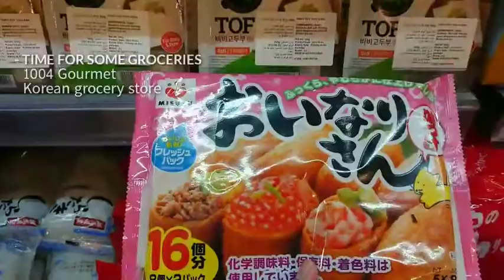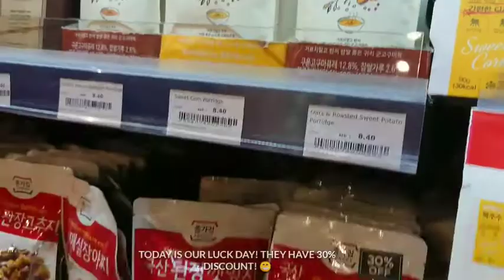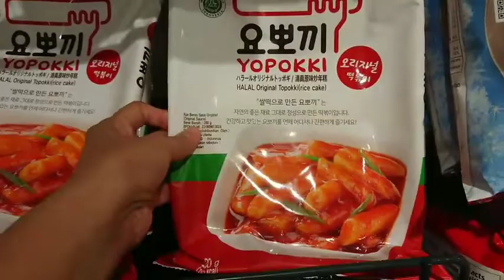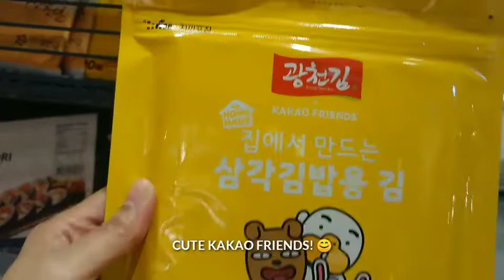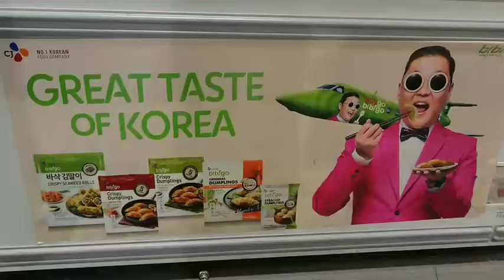VLOG / KOREAN GROCERIES /KOREAN FOOD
FOR MORE VIDEO UPLOADS! ^_^

Hello guys, in today's vlog, I am so happy to find a new Korean groceries store, I was able to buy most of the ingredients that I really needed. I've been addicted to Korean food lately and finding all the ingredient is a bit challenging for me since we don't really have easy access to Korean stores nearby. Glad to find one store, although it's not really close to my place I could come at least once a week to buy things that I need. I thank you all for your continued support on my Youtube channel. Hope you enjoyed watching it! ^_^